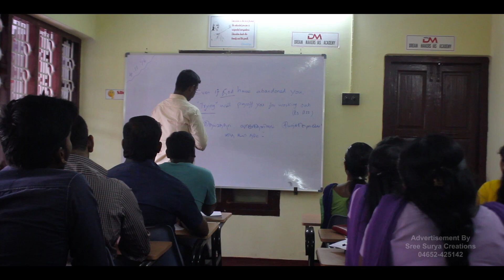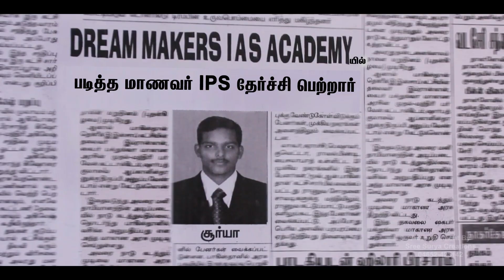Dream Makers Education Motivational Video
DREAM MAKERS EDUCATION MOTIVATIONAL